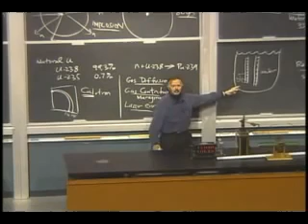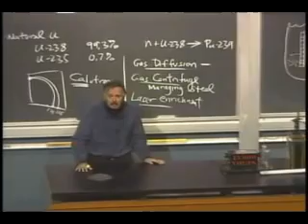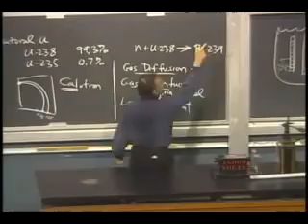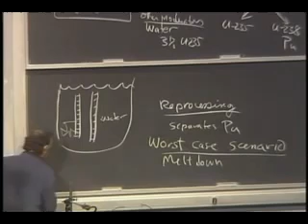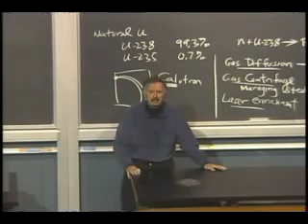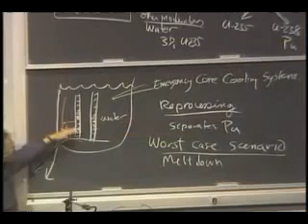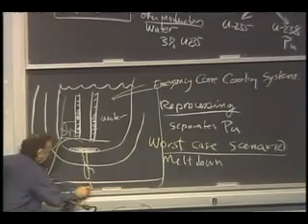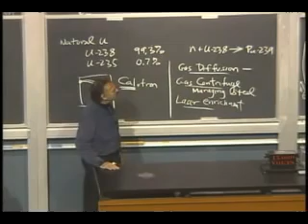"Please explain to me how an RBMK reactor explodes,comrades". Explaination by Professor.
HBO | miniseries | Chernobyl 2019. chernobyl hbo #2019